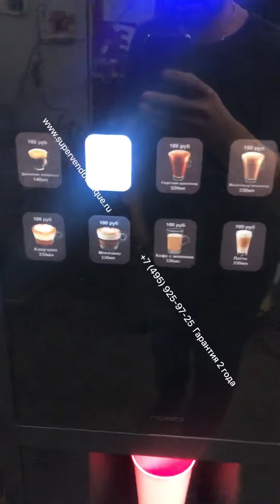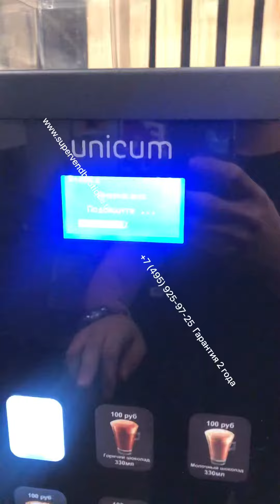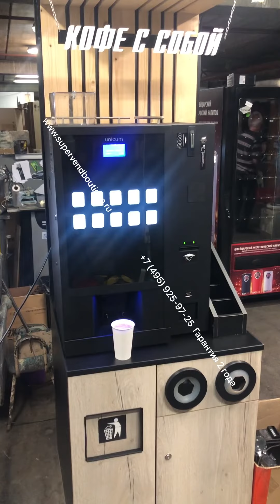Кофейня самообслуживания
Продаем готовое решение Кофе Поинт от компаний SuperVendBoutique

НИКАКОЙ ФРАНШИЗЫ !!!

1. Полную консультацию и поддержку по всем вопросам ведения бизнеса кофе с собой.

2. Самый маржинальный бизнес в кофе. Чтобы точке работать в ноль нужно продавать в среднем 2 чашки кофе в день!

3. Готовых поставщиков с лучшими ценами на сырье и оборудование.

4. Брендирования стаканов, порционный сахар, размешивателей, меню продаж.

5. Подключаем к системе эквайринга.

Преимущества перед другими вендингами:

- Мы используем качественное зерно

- большой объем стакана - до 460 мл (у обычных вендингов не более 240 мл)

- онлайн-мониторинг: автомат оборудован системой телеметрии, позволяющей удаленно контролировать работу автоматов и видеть статистику

- бесконтактная оплата: возможность оплачивать телефоном и банковской картой. Доходность выше на 25-30%, чем у аппаратов без терминала.

- бесплатные сиропы и добавки.

По всем вопросам звоните и пишите по указанному номеру!

Кофе поинт В комплект входит два УНИВЕРСАЛЬНЫХ горизонтальных диспансера для стаканов . Объем стакана 200,250,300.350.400+ мл.

Кофе автомат NERO ESPRESSO год выпуска 2020.
Сенсорная кофемашина . Готовит 10 напитков на основе зерна .

Установлен Удаленный мониторинг , монетник с функции сдачи и купюрнек .

ЦЕНА ШОК : 250800 руб

В НАЛИЧИИ НА СКЛАДЕ В МОСКВЕ !

Посмотреть можно на складе в Москве. Либо подробные фото\видео на ватсап.

Мы работаем без перерывов

Выходной (воскресенье)